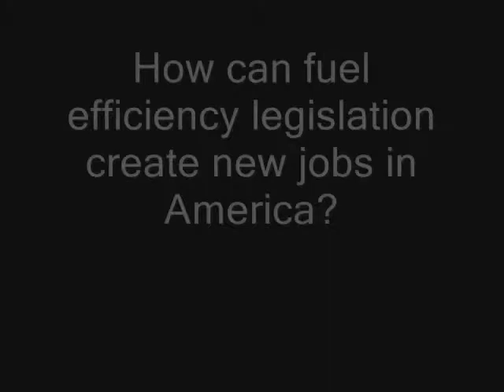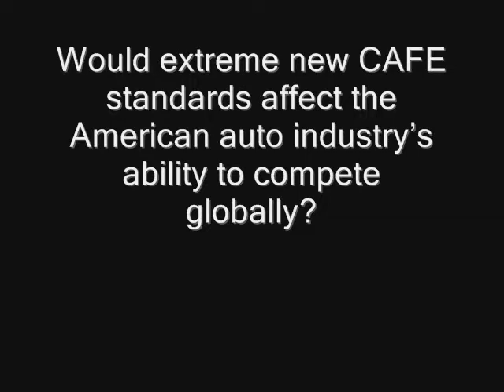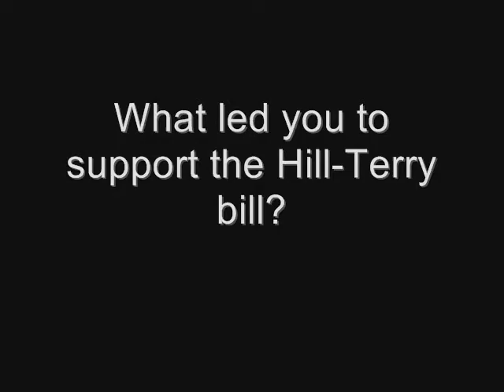Fuel efficiency, the economy and the environment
"Recently a DAF member group, the Labor Council for Latin American Advancement, held an advocacy day featuring a panel on climate change, social justice and the impact future policies would have on the environment. Our chairman, Sec. Rodney Slater spoke at this event and DAF staff caught up with the Executive Director of LCLAA as well as a LCLAA leader and UAW member to discuss their ideas about fuel efficiency legislation and the economy.